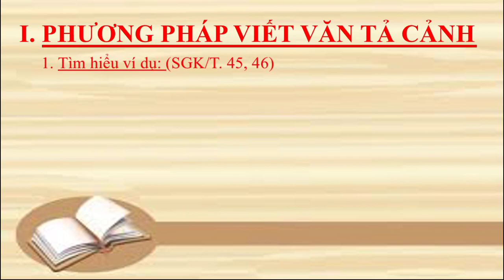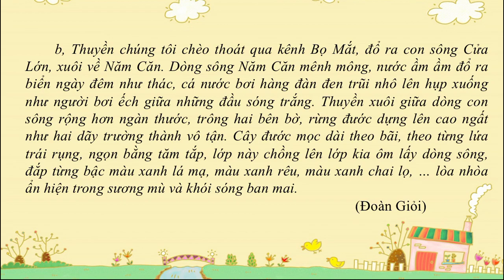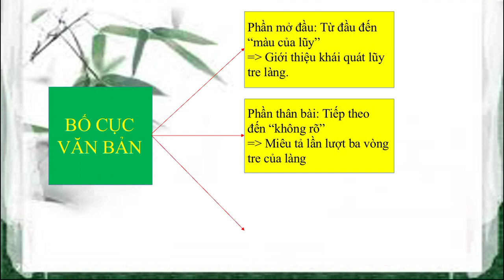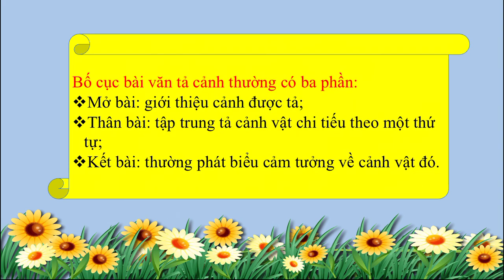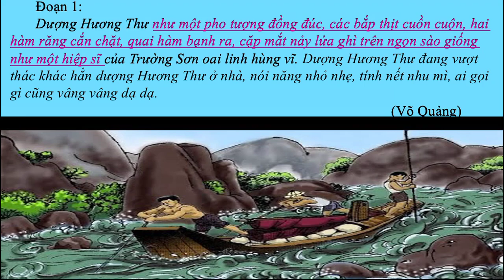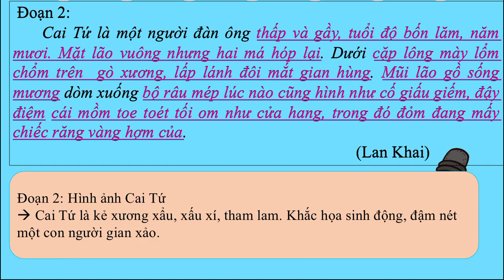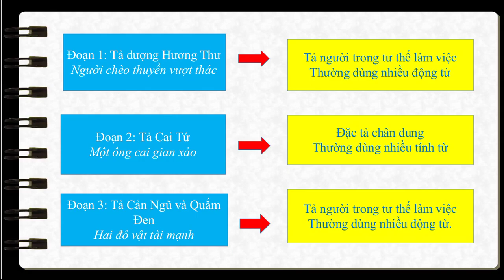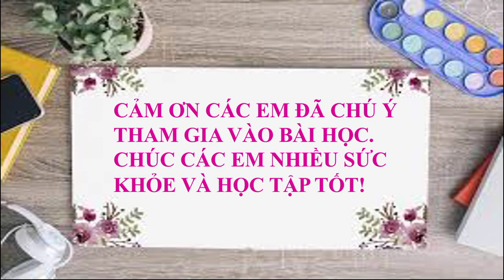NGỮ VĂN 6 (13.4 - 18.4) : Chủ đề: Phương pháp tả cảnh, tả người